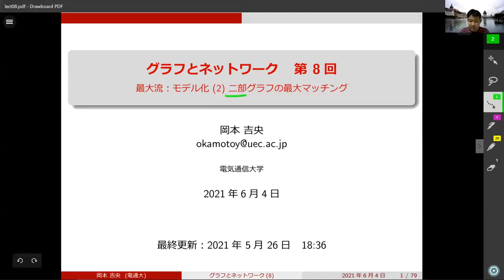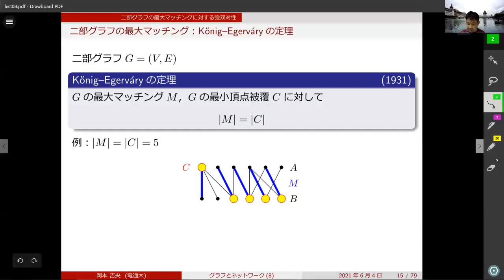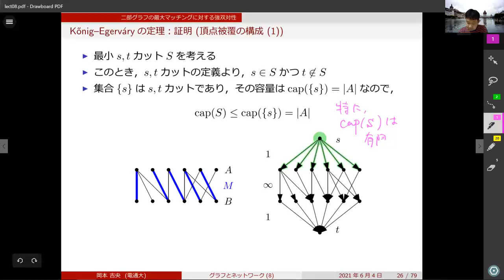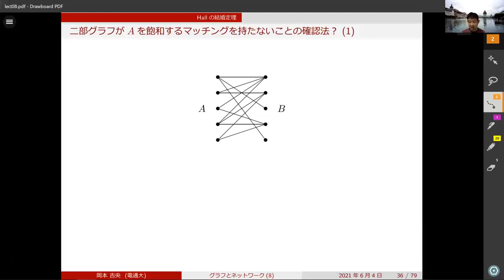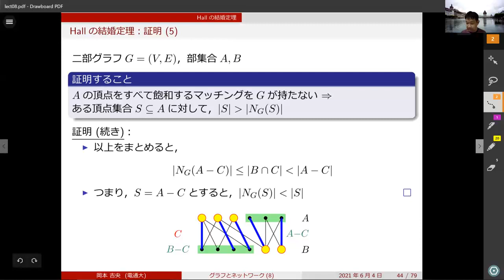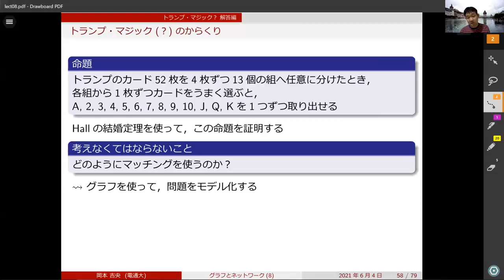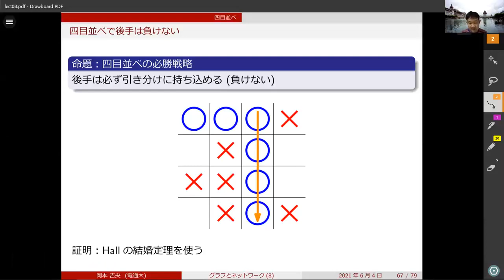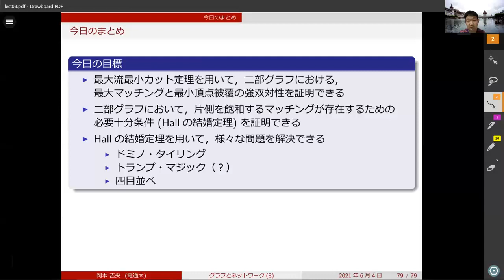グラフとネットワーク (第8回) 最大流：モデル化 (2) 二部グラフの最大マッチング 2021年6月4日